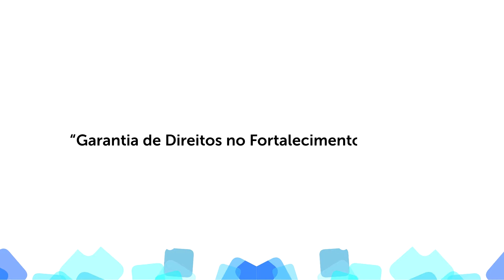7ª Conferência Municipal de Assistência Social de Poções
A7 Produtora